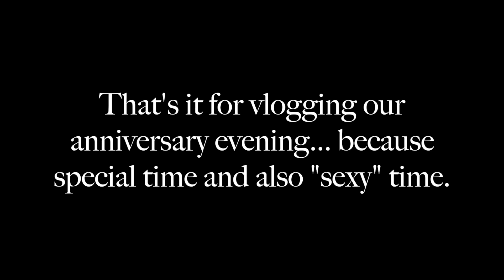ADVENTURES IN SANTORINI, GREECE. VLOG 49